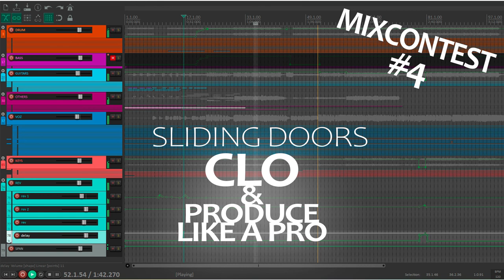CLO - Sliding Doors (Remix)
Remix Competition from Produce Like a Pro

CLO – Sliding Doors Remix Contest 2021